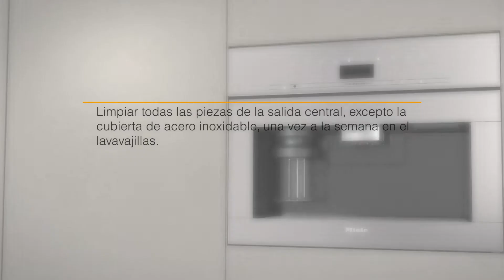Cómo limpiar la salida central de la máquina de café CVA 7000 de Miele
Aprende con este vídeo tutorial cómo limpiar la salida central de la máquina de café CVA 7000 de Miele.

Y sobre toda la gama de accesorios para máquinas de café

Únete a nuestra lista de reproducción sobre instalación y mantenimiento para poder tener tu máquina de café CVA 7000 siempre a punto